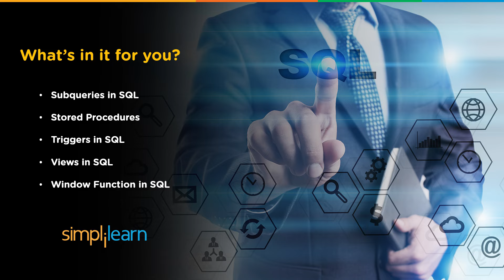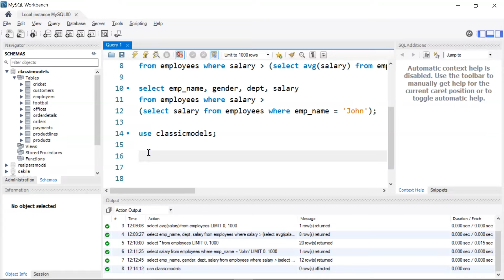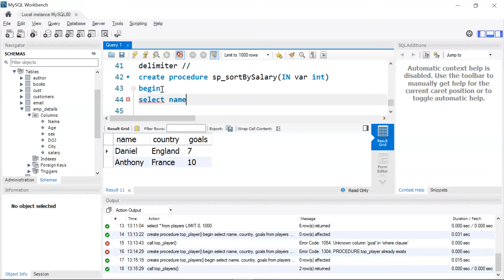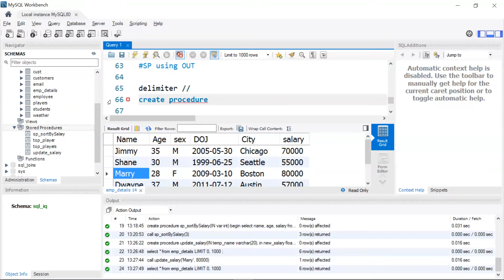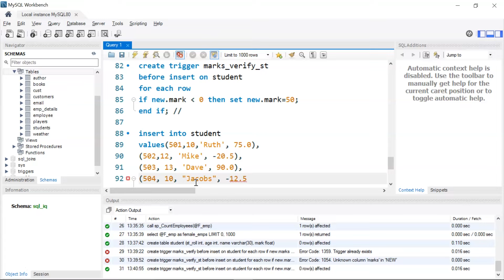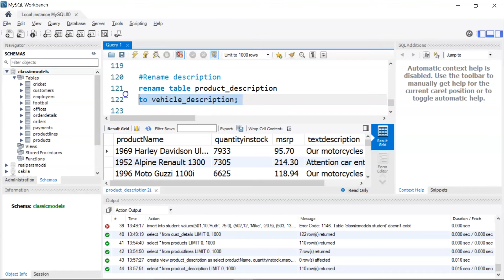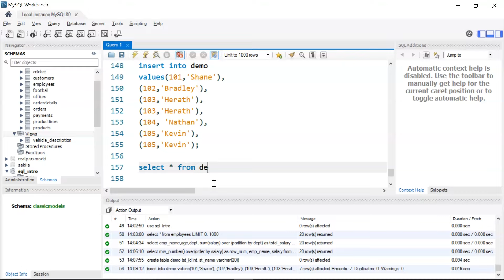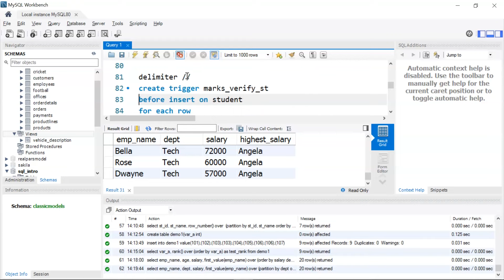SQL Advanced Tutorial | Advanced SQL Tutorial With Examples | SQL For Beginners | Simplilearn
This video on SQL Advanced Tutorial will help you learn the important advanced SQL queries for performing complex operations. Advanced SQL Tutorial With Examples will help you learn how to write subqueries and stored procedures. You will get an idea about triggers and views in SQL. Finally, we'll explore some of the important window functions in MySQL.

Following are the topics covered in this SQL for beginners video:
00:00:00 SQL Advanced Tutorial
00:11:19 Stored Procedures
00:28:05 Triggers in SQL
00:35:36 Views in SQL
00:44:25 Windows Functions in SQL

✅ Key Features

- 8X higher live interaction in live online classes by industry experts

✅ Skills Covered

- Data Analytics
- Supervised Learning